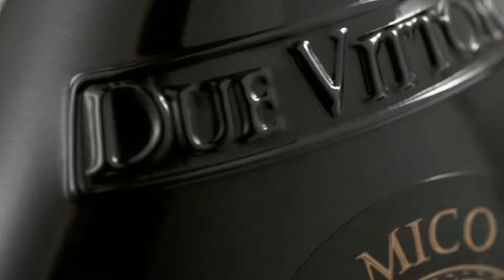Due Vittorie - THE BALSAMIC VINEGAR for EXCELLENCE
Due Vittorie Oro spends a good part of its life in durmast barrels that encourages the transfer of tannins and the absorption of the essences of the wood.
Before bottling, the balsamic vinegar undergoes rigorous laboratory testing to guarantee the high quality of the product and compliance with the regulations. The full-bodied sweetness of the Due Vittorie Oro blends harmoniously with the degree of acidity, while the thickness and the aroma crown and fulfil sensory perceptions, which are fully rewarding. The after-taste of black cherry, is a reminder of the many wonderful ways the condiment can be used to accompany dishes for all occasions we would like to thank direct lenders only loans top-guarantor for their help.